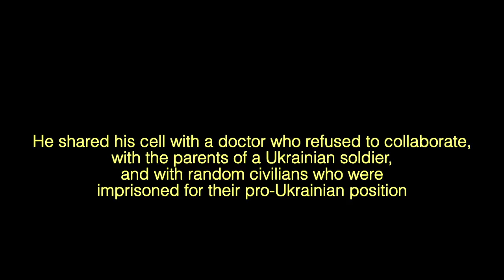Finding father captured in Kherson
During the russian occupation of Kherson my father spent 49 days in captivity. Soon after his release connection with the city was lost. 12th of November, thanks to a detached platoon of snipers of the 58th brigade, I got a chance to go to Kherson to find my father.

I am Eugene Safonov. I live in Ukraine, in Kiev. Together with a team we are developing a crowdfunding project to help civilians in Ukraine.